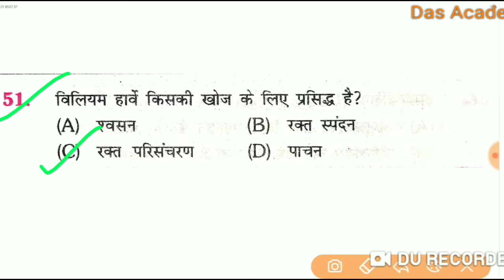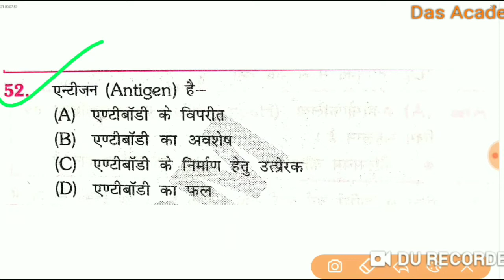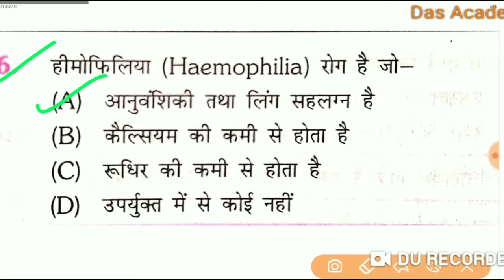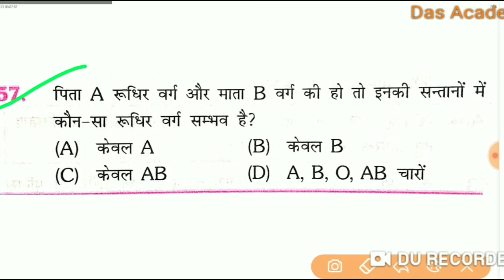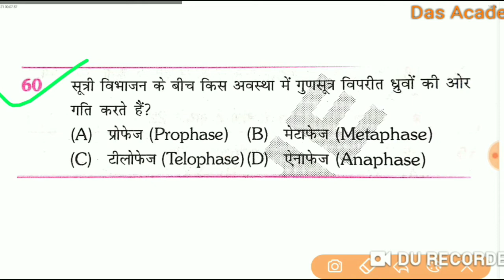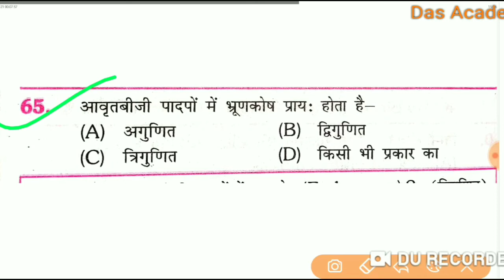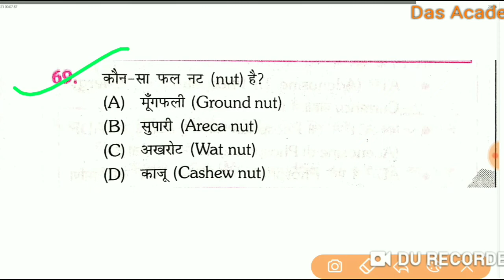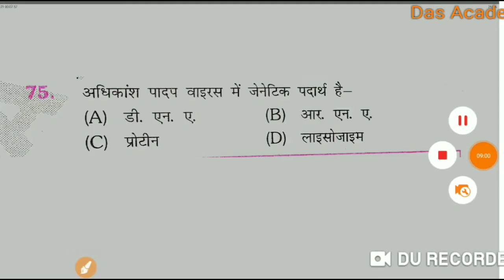1450+ biology important Question||Science question in hindi||rrb,ssc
1450+ biology important Question ||Biology important Question||Science question in hindi||rrb,ssc

gk in hindi | gk questions and answers | general knowledge | Current Gk | Important Gk Question

Important video

Science VVV Imp Questions | Science Gk Question Answer | Biology Gk in english |Science Top 20 GK GS

Hear is the Science VVV Imp Questions | Science Gk Question Answer | Biology Gk in english |Science Top 20 GK GS. Science Sciencequestion Gk Biology VVV Imp Questions Science Top 20 GK GS Q. Name the male sex hormone ? (A) Testosterone (B) Estrogen (C) Progestrone (D) Adreanal Q. Types of teeth in human body? (A) 2 (B) 5 (C) 1 (D) 6 (Science MCQ P-2 English)
Additional Tags-
 [biology questions]
 [biology quiz]
[biology quiz questions]
 [biology by kajal ma]
 [biology for afca]t
 [biology by ravi study iq gk]
rrb je sciece gk rrb je science questions rrb science numerical
[Science questions]
[Science quiz]
[ general science for competititve exam.] [general science for rrb je.]
 [general science for railway ntpc.] [general science for cds.]
[general science for all goverment exam.] [general science for tet exam.]
 [general science for police exam.] [general science for dsssb exam]